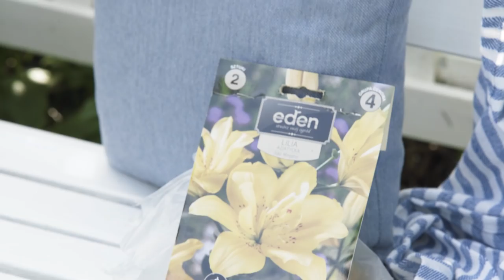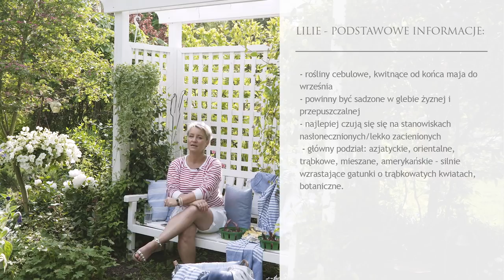LILIE W OGRODZIE - rośliny cebulowe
Moi Drodzy, w dzisiejszym ABC OGRODU opowiem Wam o królowej ogrodu jaką jest jej wysokość LILIA.

Joanna Wróblewska
GREEN CANOE

W filmie opowiadam o:
➡ łączenie lilii z innymi roślinami
➡ rośliny ozdobne
➡ sadzenie roślin
➡ rośliny w ogrodzie
➡ Wiosenny ogród
➡ GREEN CANOE
➡ porady ogrodowe
➡ kanał ogrodniczy
➡ lilie w ogrodzie
➡ piękny ogród
➡ Jaka ziemia do lilii
➡ sadzenie lilii
➡ nawóz
➡ W ogrodzie GREEN CANOE
➡ ogrodnictwo
➡ obornik
➡ Mój ogród
➡ kosze ochronne dla roślin
➡ jaką cebulę kupić
➡ podlewanie lilii

Lilia roślina, którą warto mieć w ogrodzie - GREEN CANOE OGRÓD